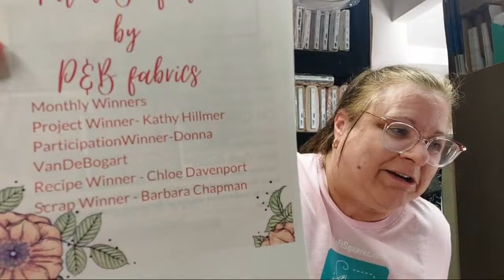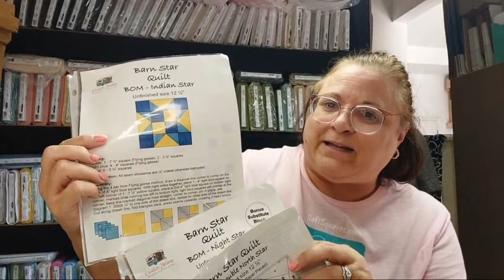Soft Squares Quilting with Lynne is live! Saturday Stitch-uation for April 13 is live!! see why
This is the Saturday Stitch-uation! Birthday contest details. Creative Notions Sept 2023 Subscription Bag Opening.

Please join me for my live sales every Monday at 5 pm (mountain time) on You Tube.

QOV mail items to:
Hastings Baptist Church
Attn: Pins & Needles QOV MI - SS

I’m taking orders for Mystery Quilt Project, Scrap, Birthday, Mystery and 2024 Holiday Boxes.

To be eligible for any of my give-aways, you need to be a visible subscriber. These will help you.

Want to help me and my channel out? You can buy me a cup of coffee (or chai tea)

Many of my Quilts are for sale!

To view and purchase merchandise with fun quilting sayings that are on t-shirts and mugs, you need to go to my Etsy Shop

If you need something quilting, sewing or craft related, you probably will find what you're looking for from these links: Here are some of my favorite quilting products:

Vinyl Mesh Bags:

The clear sewing surface on my sewing machine is by Sew Steady. They customize to fit any machine.

Here is where you can find the IRIS storage containers that I like: IRIS USA SBC-350E Portable Project and Scrapbook Case

Creative Notions Quilt Shop Please tell them I sent you!

TX2 Quilt Shop Vintage fabric:
Tx2quiltshop.com

Do you want to earn money sharing the things you like?